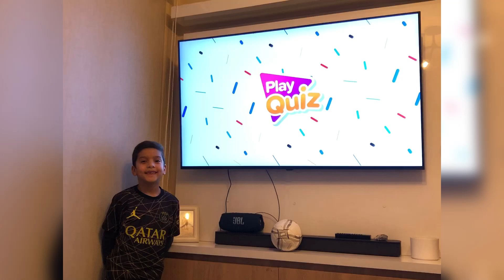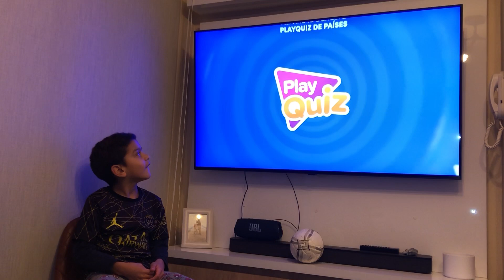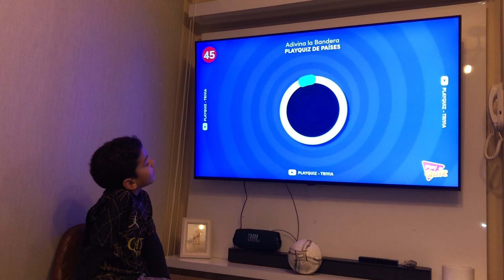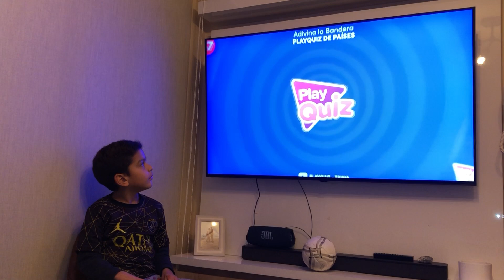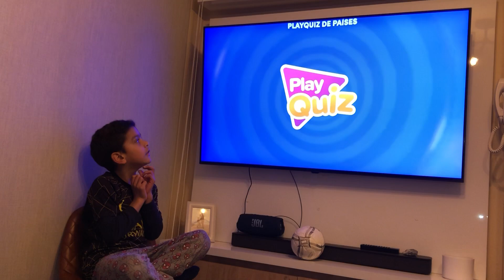Play quiz adivinando la bandera de 100 países en 1 segundo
Hola amiguitos!!! Hoy les presento un play quiz de banderas de países. Espero lo disfruten y me dejen sus comentarios.